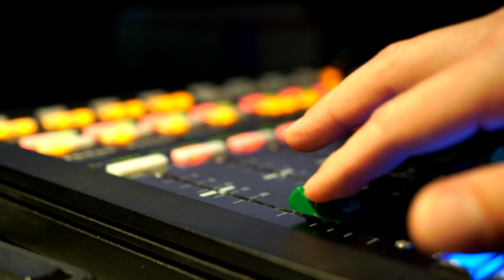REGARD SUR LA VOIX | LA VOIX DE CÉLINE DION VUE PAR MARIE-JOSÉE OUIMET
La chef de choeur Marie-Josée Ouimet commente l'évolution de la voix de Céline Dion, ainsi que de quelle façon la grande chanteuse a travaillé sa voix.

Les extraits présentés :
- Comme un coeur froid, Incognito (1987)
- Prière Païenne, D'eux (1995)
- L'étoile, Encore un soir (2016)